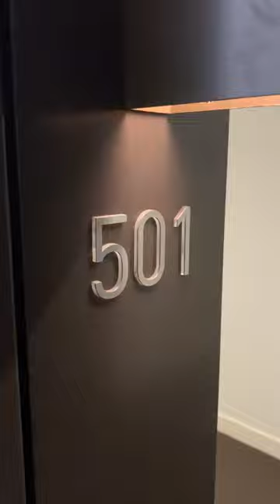501/97 Flemington Road, North Melbourne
Virtual Video